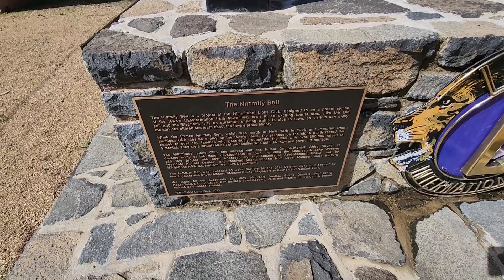The Nimmity Bell Strikes 12